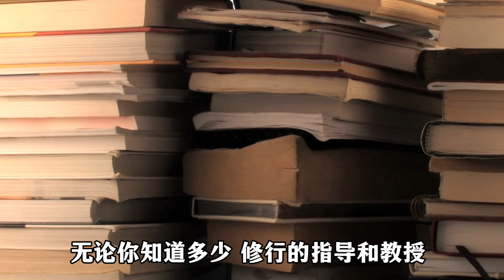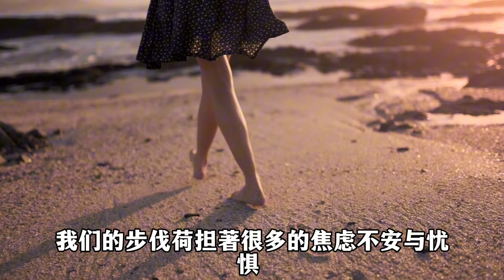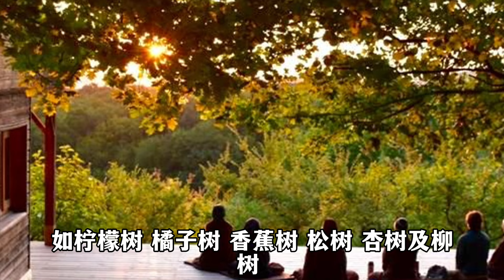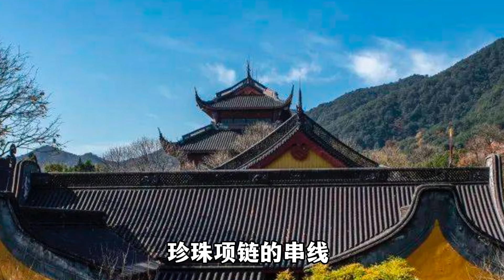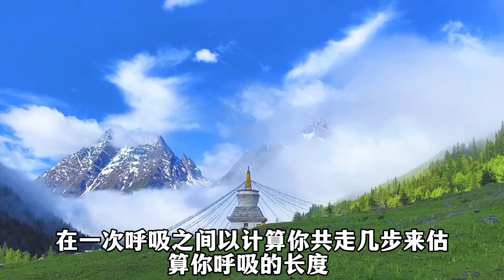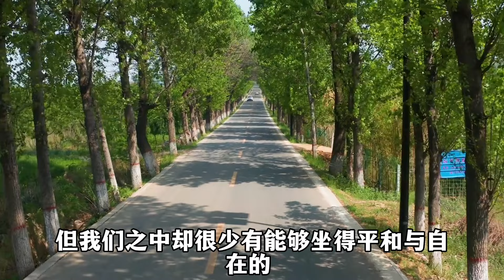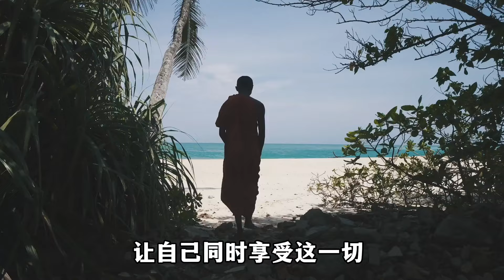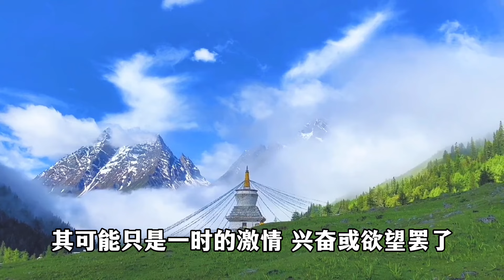一行禅师开示 | 行禅的奥秘 | 摆脱压力从行禅开始 | 日常生活中实践平和与喜乐 | 舍放忧愁步行在净土之上！